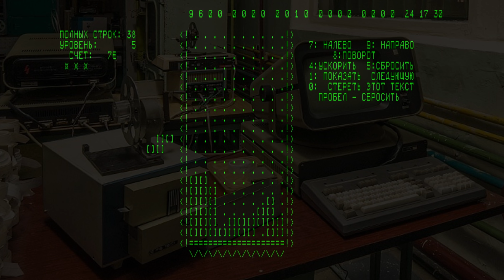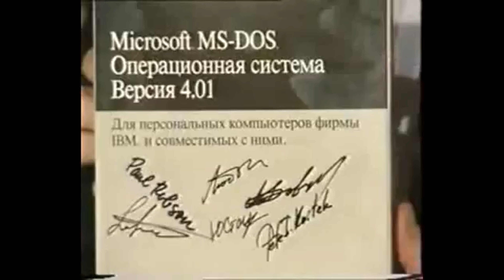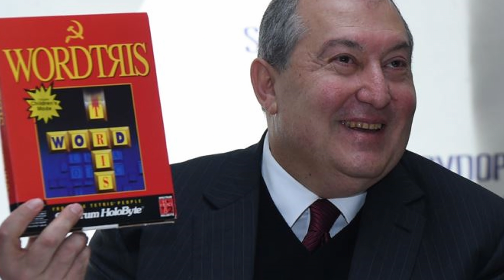Удивительный мир игр Алексея Пажитнова, создателя Тетриса //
↑↑↑ Ваше имя в титрах, чат и многое другое ↑↑↑

В этом ролике рассказ об играх: Тетрис, Welltris, Faces, Hatris, Magnetic Crane, Knight Move, Knight Moves, Wordtris, El-Fish, Ice & Fire, BreakThru!, Microsoft Entertainment Pack: The Puzzle Collection, Hexic и других.